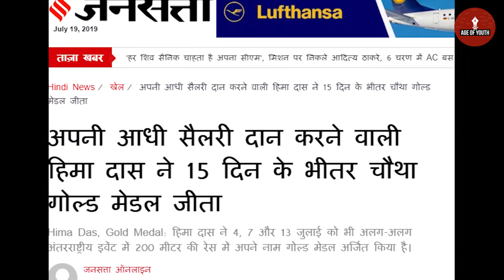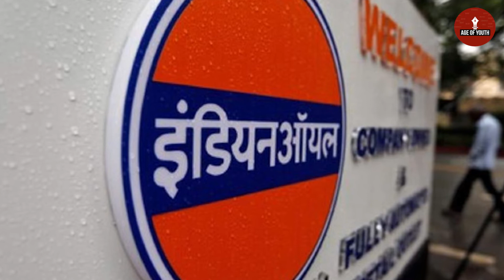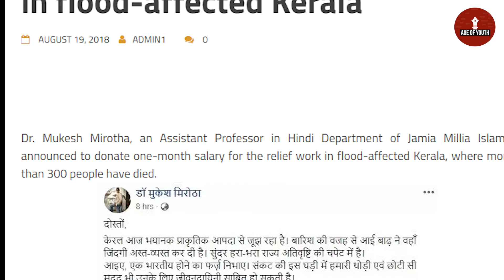Hima Das ने अपनी salary का आधा हिस्सा Assam के बाढ़ पीड़ितों को दान में दे दिए | Age of Youth